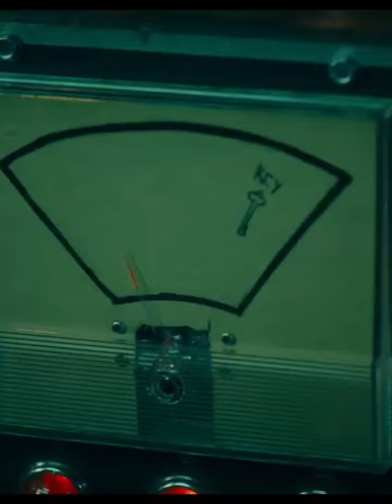Saw X Movie Review: Dive into the Chills Without Spoilers